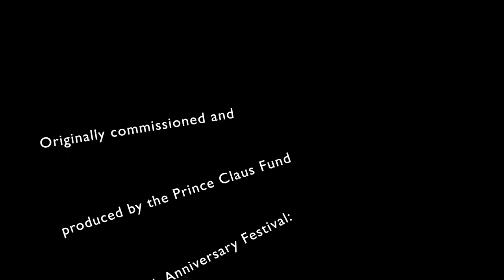Elevate Eleguá - Carlinhos Brown | 25 Years 25 Hours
Extraordinary Brazilian musician, 2003 Prince Claus Laureate Carlinhos Brown explains what the Prince Claus Fund has meant and continues to mean to him, and offers a musical tribute.

Originally commissioned and produced by the Prince Claus Fund for its 25th Anniversary Festival: 25 Years 25 Hours.
Conceived and created by Carlinhos Brown
Artistic Director: Keng Sen Ong
Producer: Fariba Derakhshani
Digital production: XSaga